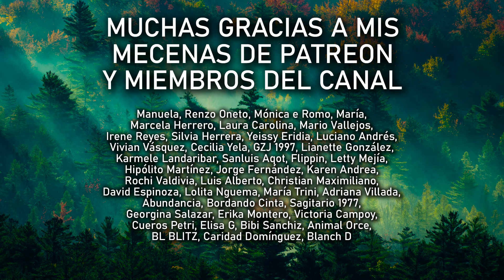LA CONDENA QUE ACECHA AL NARCISISTA